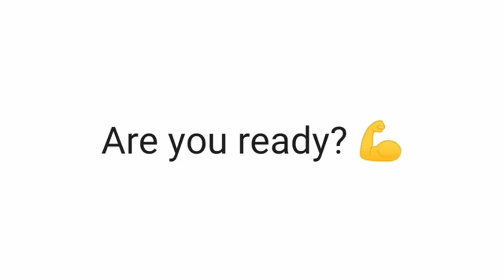Watch This Video with only 1 Eye!...(Super Hard!)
Hello! 😃 My name is Snowball and in this channel I make Funny optical illusions and Challenges for my Subscribers. 🫂